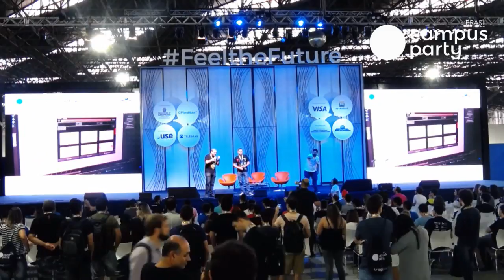CPBR11 - Palco Feel the Future - 03/02/2018 10:30 - 11:30 - DEUS SALVE O REI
Efeitos Visuais: por dentro de Deus Salve o Rei  FabrícioMamberti - Diretor da novela Deus Salve o Rei. Começou a carreira no final da década de 80 como produtor de cinema e publicidade em São Paulo. Em 1992, teve sua estreia como diretor em Portugal e, três anos depois, foi contratado pela Globo. Esteve à frente de novelas como "Pecado Capital", "Força de Um Desejo", "Páginas da Vida", "A Vida da Gente", "Saramandaia", entre outras. E, em 2011, foi indicado ao Emmy Internacional pelo programa "Por Toda a Minha Vida – Adoniran Barbosa"FernandoAlonso - Com uma grande experiência voltada para tecnologia para produção de conteúdo, Fernando Alonso é engenheiro e já trabalhou em inúmeros projetos para produção de jornalismo, esporte e entretenimento na TV Globo. Participou da primeira produção em 4k para TV (série Dupla Identidade), desenvolvendo todo o processo tapeless de captação com câmeras de cinema digital 4k. Nos últimos anos liderou a implantação do primeiro projeto realizado no mundo em 4k HDR (série Ligações Perigosas), o primeiro conteúdo nacional de dramaturgia mixado em Dolby Atmos e como responsável pelo departamento de Efeitos Visuais da TV Globo, vem trabalhando na evolução e inovação da área, implantando uma série de recursos de última geração e liderando um time de produtores e designers que tem contribuído para viabilidade de novos modelos de produção através da parceria entre a tecnologia e a arte.